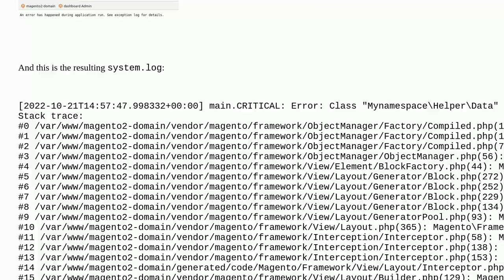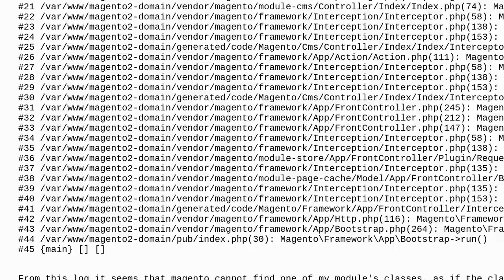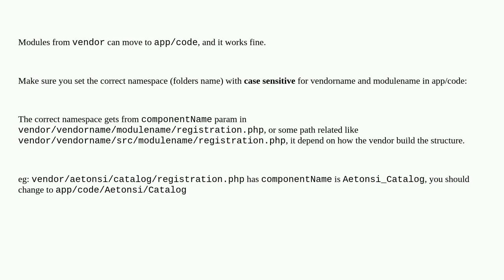Magento: Module doesn't work when placed in app/code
Module doesn't work when placed in app/code

A special thanks goes out to the awesome community

  magento2 module composer